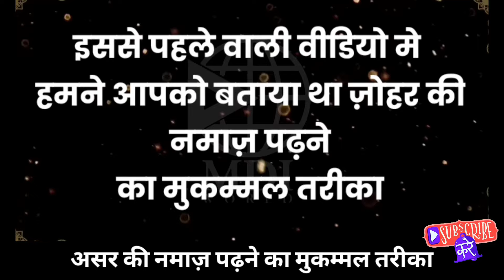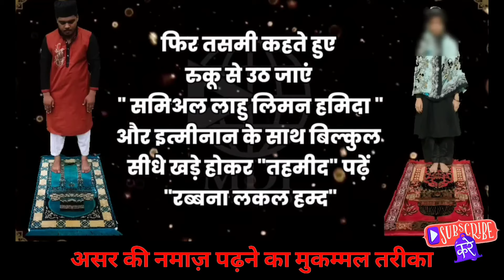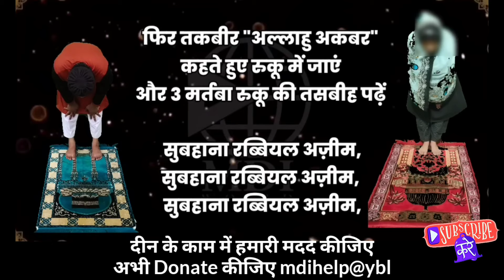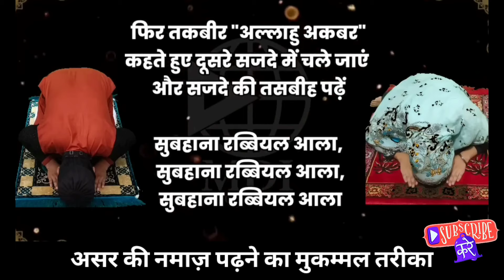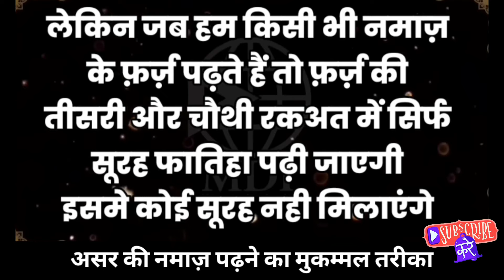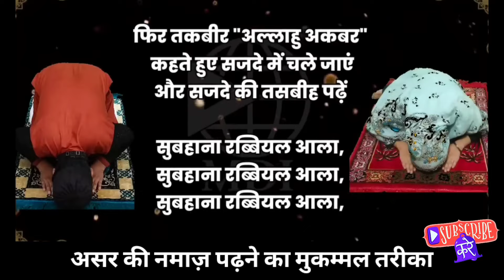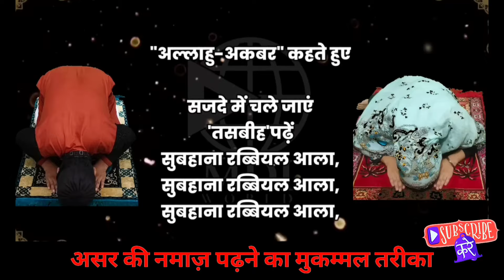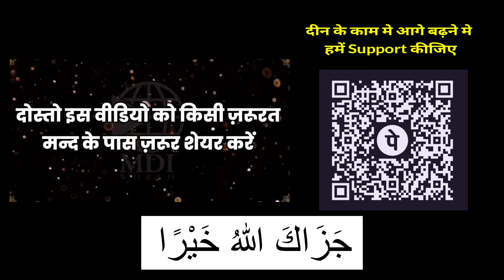Asar ki Namaz ka tarika | @MdiWorld | Ramzan 2025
इंशाअल्लाह.

JAZAKALLAHU KHAIR...

learn namaz
namaj
namaj shikkha
bangle namaj shikkha
salah
ramzan 2022
shabe barat
sabe barat
sabbe raat
Muslim
Islamic video
Islamic videos